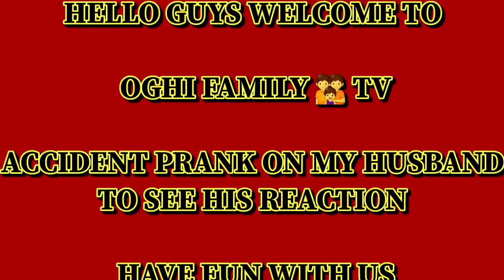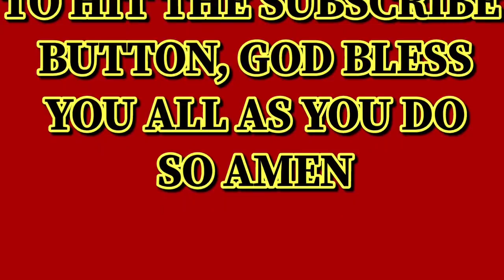ACCIDENT PRANK ON MY HUSBAND TO SEE HIS REACTION!!! GONE WRONG